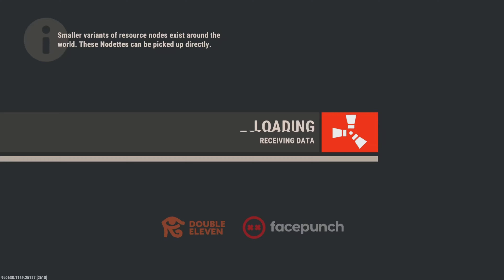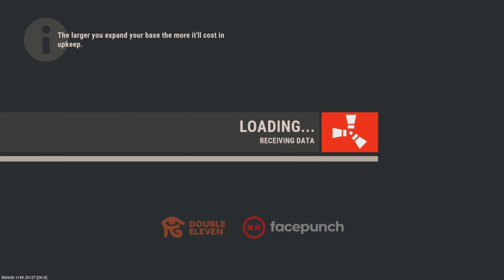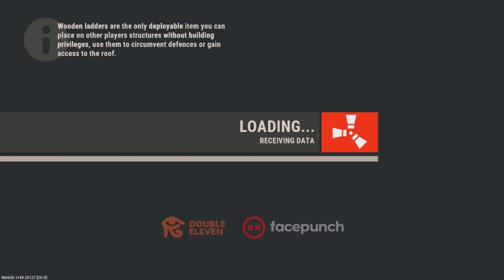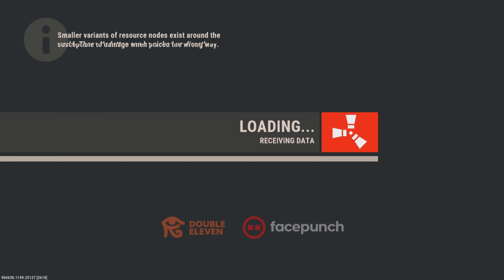I Played Rust For 28 Hours Straight - Rust Console Edition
Support me further by becoming part of my crew :)

𝐒𝐔𝐏𝐏𝐎𝐑𝐓 𝐌𝐄:  @Devourwonder ​